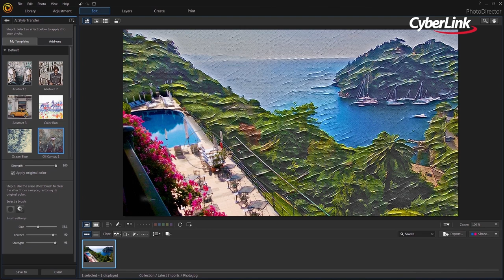CyberLink PhotoDirector | How to Apply AI Transfer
Pro photo editing can be easy. PhotoDirector features easy-to-use, professional-quality tools built specifically for turning your photos into stunning artwork. Whether you’re working with the latest 360˚ or DSLR camera, or just your phone, PhotoDirector is the easy-to-use creative photo editing software for professional results.

Download a free version of PhotoDirector 365 to try for 30-days